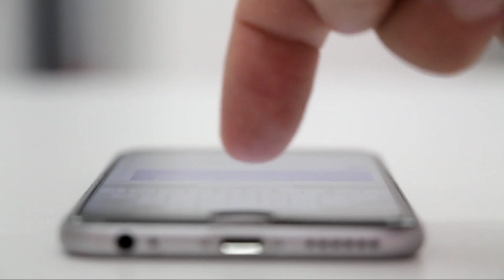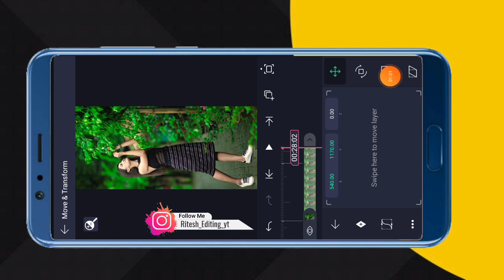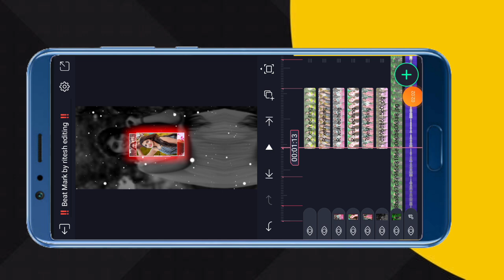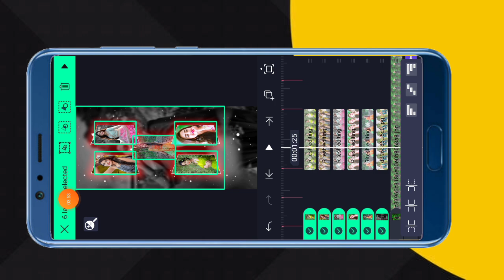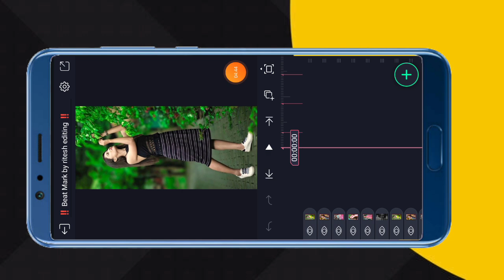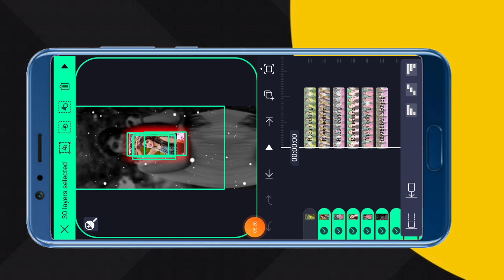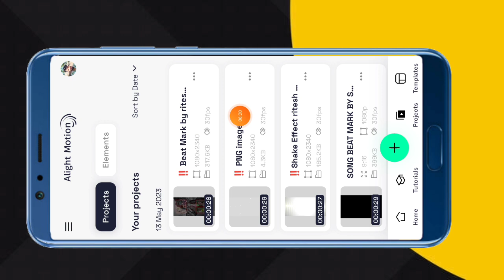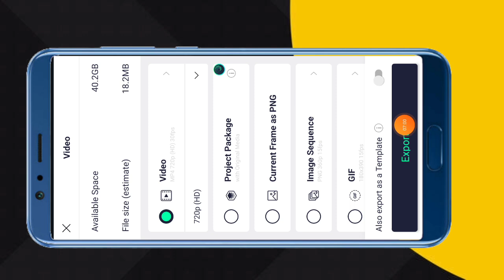New trending status video editing // sheke effect video editing // gujarati timli status editing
‼️ Video layer ‼️

Search Key

1. Ritesh editing
2. alight motion video editing
3. alight motion video editor
4. alight motion video effects
5. alight Motion video effects download
6. alight  motion real editing?
7. How do yuo use alight motion app for edits
8. alight motion Gujarati status editing
9. alight motion tutorial
10. alight motion status editing kese kare
11.  technical ritesh 50k
12. alight motion
13. alight motion video
14. ritesh editing alight motion
15. ritesh edit
16. alight motion app editing
17. alight motion sheck effect
18. alight motion status editing in Hindi
19. trending timli status editing alight motion
20. adivasi WhatsApp status editing alight motion

               @Ritesh Editing